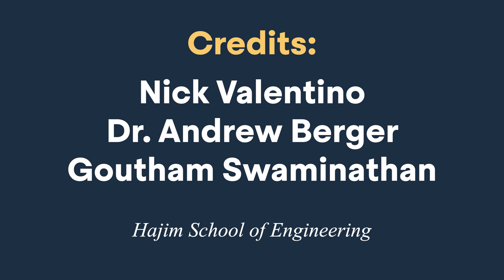Full Spectrum Series: Optical Engineering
Full Spectrum Series: Optical Engineering with Dr. Andrew Berger

The Full Spectrum Series is composed of brief introductory lectures from our Hajim faculty. This is a resource for current and prospective students who are considering an academic path in engineering or computer science.
Hajim faculty talk about their program, their research, the types of challenges engineers in their field work to solve, and answer a few questions about their path and outlook on becoming an engineer or computer scientist.